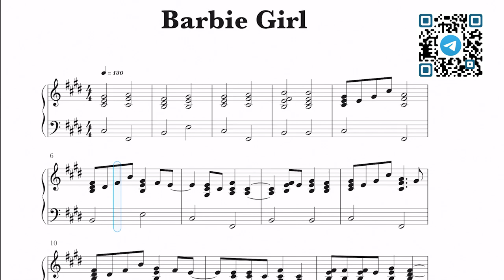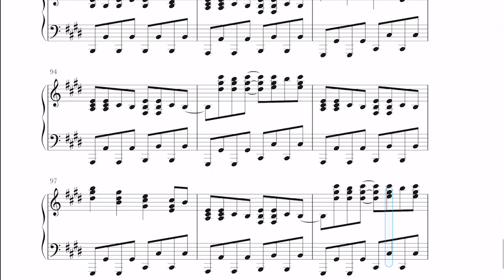Aqua - Barbie Girl Sheet Music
Aqua - Barbie Girl Piano Cover

Learn how to Aqua - Barbie Girl on piano! Please enjoy!

This piano arrangement Aqua - Barbie Girl Piano Cover